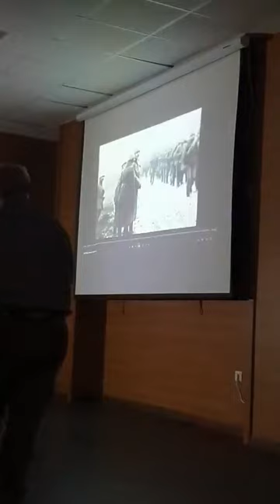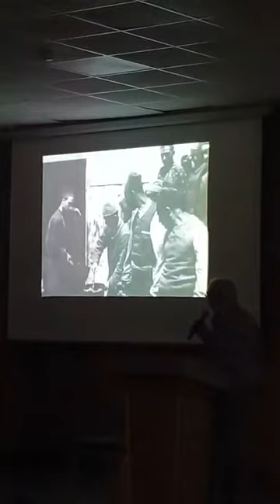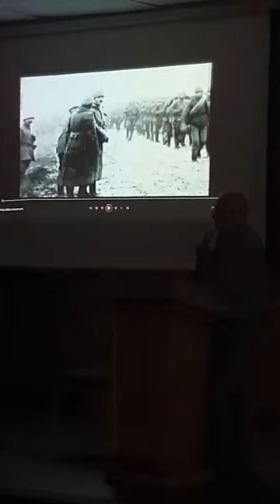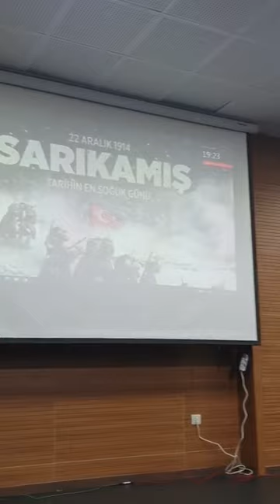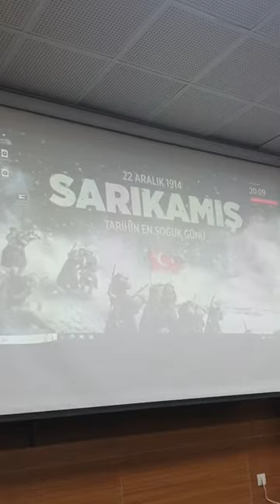Sarıkamış hareketi Prof. Dr. Bingür Sönmez' sinevizyon gösterisi